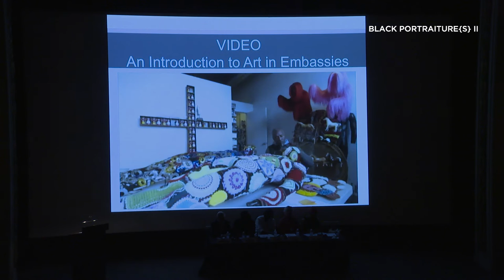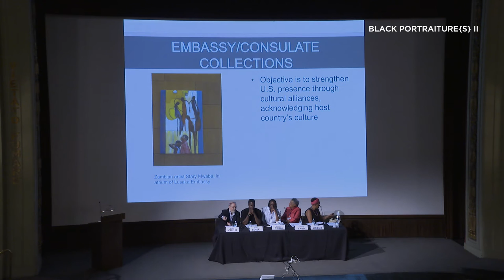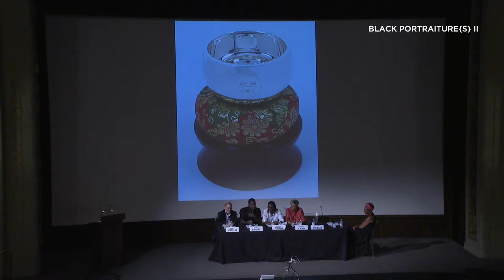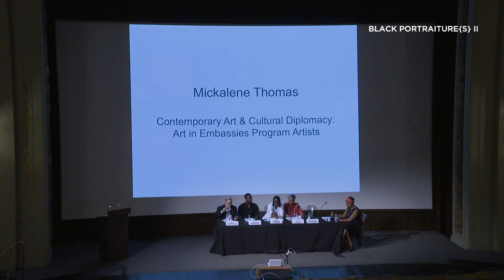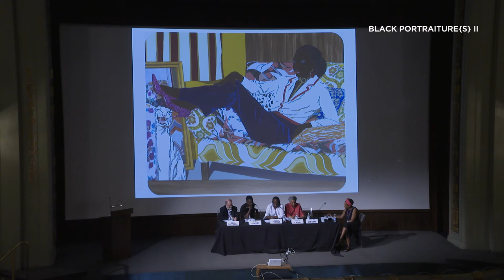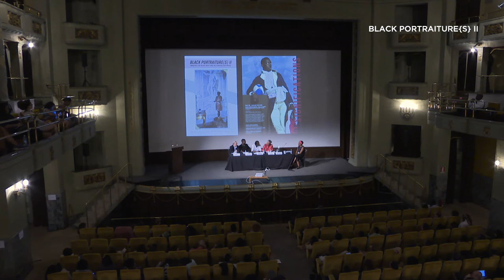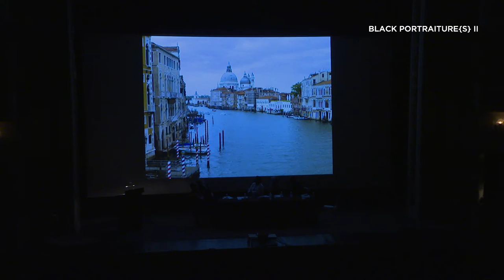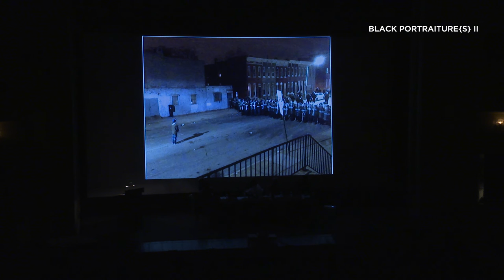NYU Florence - Contemporary Art & Cultural Diplomacy: Art In Embassies Program Artists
Contemporary Art & Cultural Diplomacy: Art In Embassies Program Artists

Moderator: Robert (Bob) Soppelsa
AIE, US Department of State

Panelists:

Beat by beat
Robert (Bob) Soppelsa
Visual Artist

Sanford Biggers
Columbia University

Florence Ladd
Author

BLACK PORTRAITURE(S) II:
IMAGING THE BLACK BODY AND RE-STAGING HISTORIES
MAY 28-31, 2015 - VILLA LA PIETRA, CINEMA ODEON